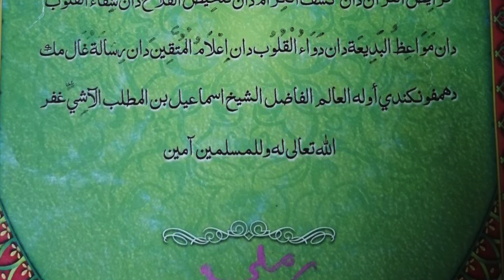USTAZ HASSAN MAT RAZALI | KHAMIS 28 JUL 2022 | PENGAJARAN YANG INDAH | SURAU AL-HIDAYAH KG ALUR KUDA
Kuliah maghrib Khamis di surau al-Hidayah Kampung Alur Kuda, Bukit Tok Beng, Kuala Nerus, Terengganu, Malaysia.